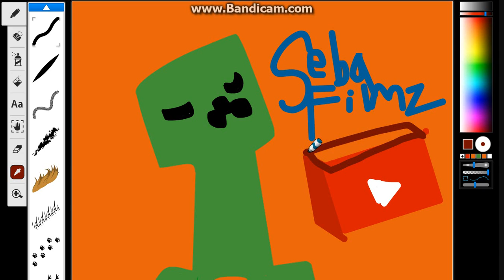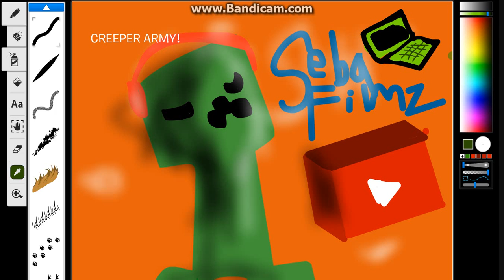Art for Seba Filmz!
For Seba Filmz!

:D
WATCH HIS VIDEOS!